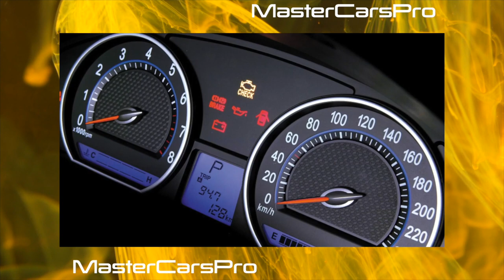What are the cons of owning a Kia Magentis II 2006 - 2010?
The most common problems with a used Kia Magentis 2?